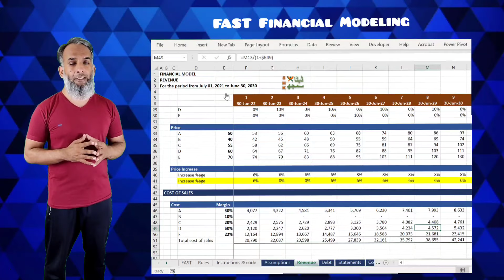Free Financial Model | Financial Modeling | Querinfer